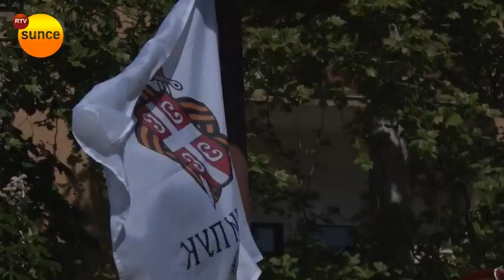RTV Sunce - U Aranđelovcu obeležen Dan pobede nad fašizmom